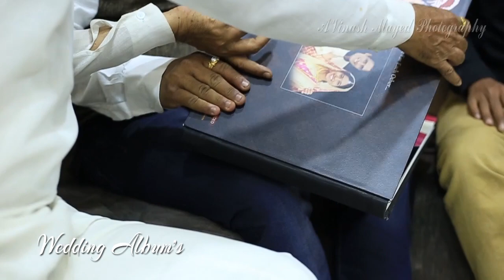Wish a very happy diwali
My new concept for Photo Studio advertisement of "Avi's KAMAL PHOTO STUDIO" , I think this is first time to any Photo Studio show his products,